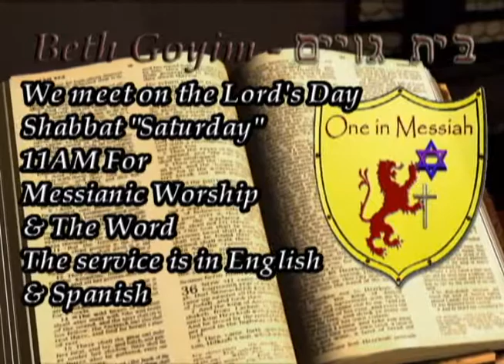RTE400 040 WMV